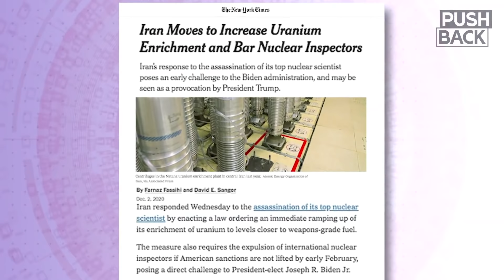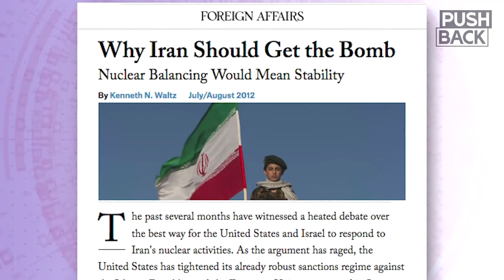After Trump leaves, US and Israeli aggression against Iran remains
Israel's assassination of an Iranian nuclear scientist is the latest act of aggression in the Trump-Netanyahu campaign to undermine the Iran nuclear deal. Although President-elect Joe Biden has voiced support for returning to the JCPOA, longstanding US-Israel hostility to Iranian sovereignty will continue under his watch.

Former UN Weapons Inspector Scott Ritter debunks the myths about Iran's nuclear program and discusses the next phase of the US and Israeli campaign against Iran under Biden.

Guest: Scott Ritter, former UN Weapons Inspector, former Marine Corps Intelligence Officer, and author of Dealbreaker: Donald Trump and the Unmaking of the Iran Nuclear Deal.